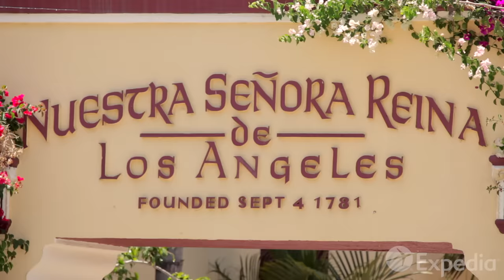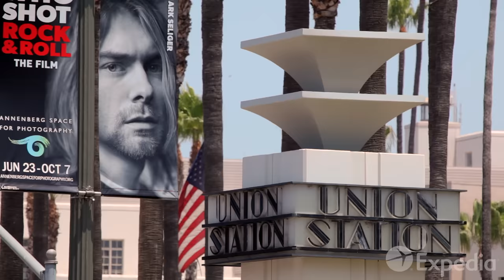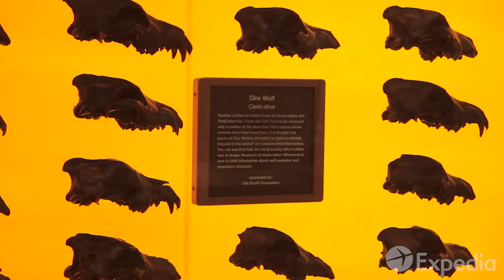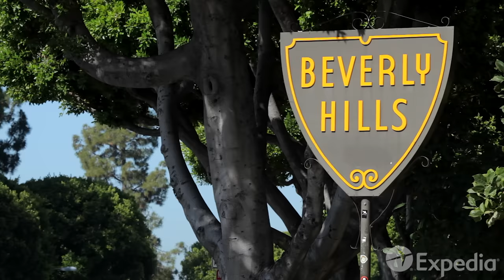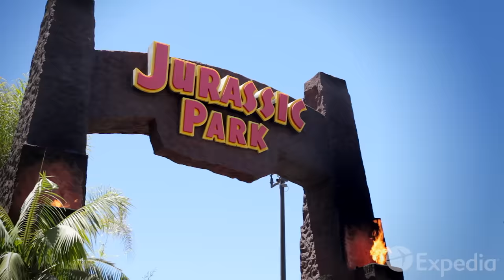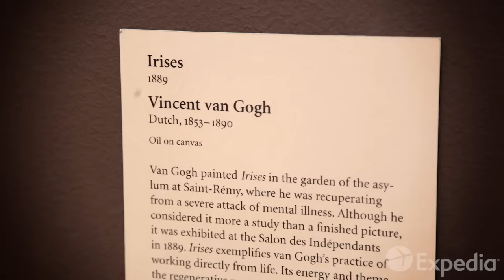Los Angeles Vacation Travel Guide | Expedia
Check out our awesome footage of the sunny city of Los Angeles. You’ll want to pack your bags, grab your camera and join in on the fun here.

Welcome to LosAngeles – the “Capital of the Creative World.”

A vacation here begins and ends with the unique culture of the city and county. You will never experience another locale so devoted to the creation of art across all of its mediums. Visit the Getty Museum to see the sprawling collection of John Paul Getty. Take in the restored grandeur of Union Station – featured in numerous films – and then head for the world’s most famous zip code, 90210. Your trip to Beverly Hills will naturally include a stop at Rodeo Drive, where you can shop till you drop.

Los Angeles sightseeing is not complete without a stop at the Hollywood Walk of Fame, where you can see the handprints of your favorite stars. Don’t forget to get a picture with the legendary Hollywood sign in the background, or take a trip to one of the many famous theme parks around the city.

0:00 - Los Angeles
0:46 - Downtown LA
0:57 - Olvera Street
1:07 - Union Station
1:28 - Little Tokyo
1:48 - Walt Disney Music Hall
2:03 - Los Angeles County Museum of Art
2:20 - La Brea Tar Pits and George C. Page Museum
2:38 - Rodeo Drive
3:18 - Hollywood
3:25 - Hollywood Walk of Fame
3:40 - West Hollywood
3:50 - Sunset Strip
4:08 - Griffith Park
4:13 - Griffith Observatory
4:33 - Universal Studios
5:05 - Knott’s Berry Farm
5:25 - Disneyland Park
5:40 - The Port of Los Angeles
5:48 - USS Iowa
6:01 - Aquarium of the Pacific
6:19 - Long Beach
6:32 - Catalina Island
6:55 - Santa Monica
7:15 - Venice Beach
7:39 - Santa Monica Mountains
7:47 - The Getty Center
8:02 - Malibu